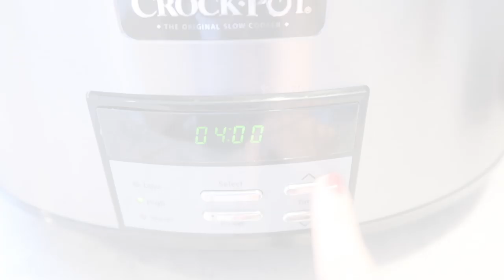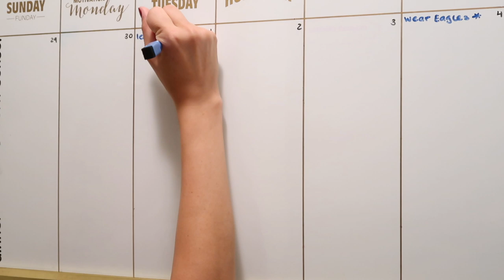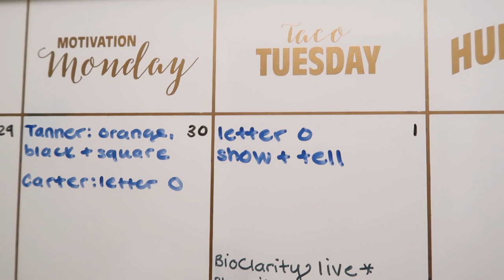GET IT ALL DONE! CLEAN WITH ME, DECLUTTER, ORGANIZE, COOK WITH ME, PLAN WITH ME + CROCKPOT MEAL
GET IT ALL DONE! CLEAN WITH ME, DECLUTTER, ORGANIZE, COOK WITH ME, PLAN WITH ME + CROCKPOT MEAL. Come get it all done with me. Today we will be cooking, cleaning, making crcokpot chicken and from scratch cauliflower rice and from scratch chocolate chip banana muffins. We will also be decluttering, putting up some dollar tree halloween decor, and even a little target grocery haul.

W R I T E   T O   U S:
POPULAR LINKS:

Sunless Tanner (body)

Sunless Tanner (face)

My coffee shirt

muffin recipe:
2 tsp baking powder
1/4 tsp baking sode
1/2 tsp salt
1/2 tsp cinnamon
3/4 cup sugar
1 3/4 gluten free measure for measure flour we use king arthur but honestly you can use any flour
1/2 cup vegetable oil
2 large eggs
1 tsp vanilla
1 1/2 cup mash banana (3 medium)
Cook on 375 for 20-25 min tag me on insta